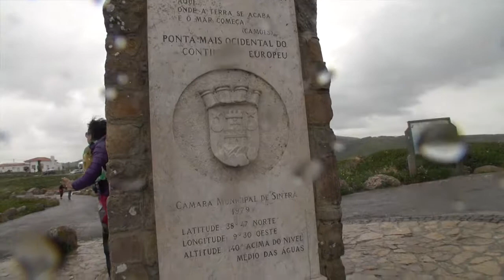葡萄牙里斯本洛克岬